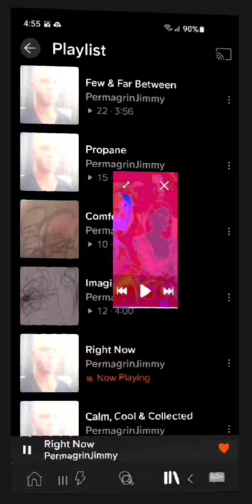#20. RIGHT NOW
BLISTERS
CREATIVITY 101

gen•re
/°SCHIZ`HAUS'ROCK/

as·i·nine

/ˈasəˌnīn/

adjective

THE BLISTERS